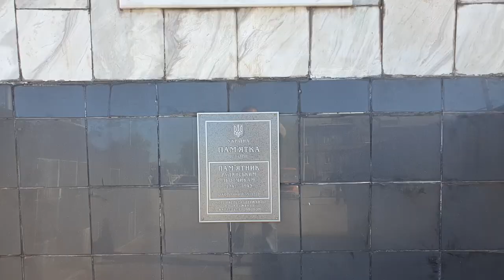У Запоріжжі вирішили декомунізувати пам'ятник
На бульварі Шевченка у Запоріжжі вирішили декомунізувати пам'ятник, присвячений Другій Світовій війні. Комунальні служби демонтували радянську символіку на стеллі пам'ятнику військовому літаку.